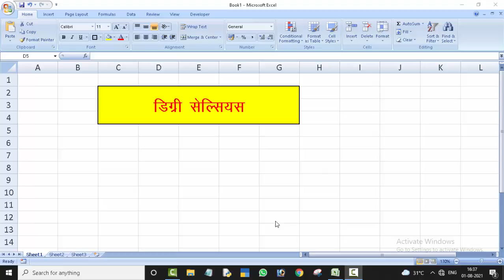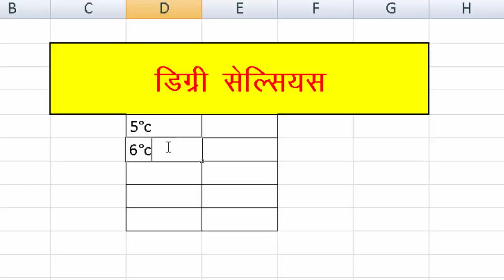How to write degree Celsius in Microsoft Excel@COMPUTEREXCELSOLUTION